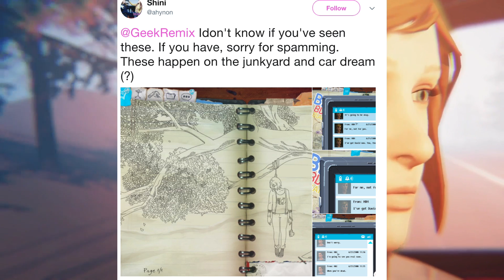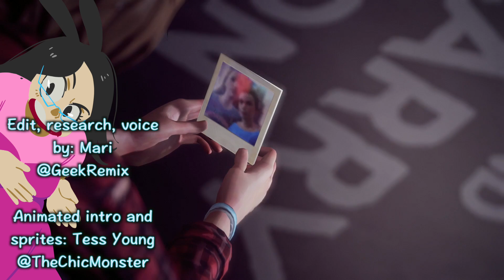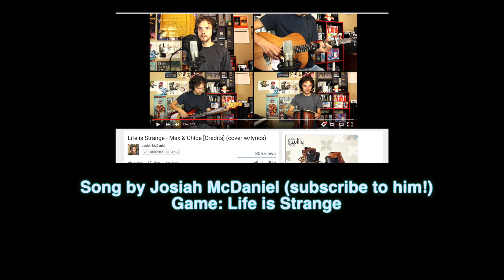Arcadia Bay Is Alive [Life is Strange Theory]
Is Arcadia Bay Alive? Does it have a will of it's own?

Are Chloe Price and Rachel Amber destined to be in love for a great good in Life is Strange Before The Storm?

Here is a link to what meditatemoremedicateless sent at the same time i finished this vid and they have some similar ideas so they deserve credit!